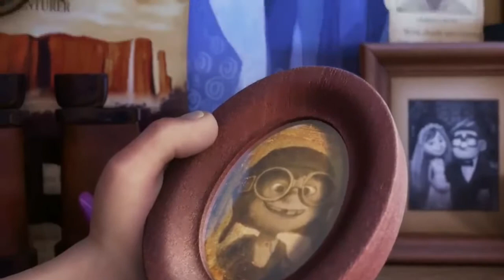Unko pirti paile ho ki | Rachana Rimal New Song 2020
उनको प्रीति || Nepali New Song || Ft.Rachana Rimal

Special Thanks To: Reema Entertainment  Nepal

►©► BumBum Nepal

Unauthorized downloading and uploading in YouTube channel is strictly Prohibited🚫. Embedding to a website is allowed ✅.

These video clips and the song do not belong to me. This video was made for pure Entertainment purpose only.